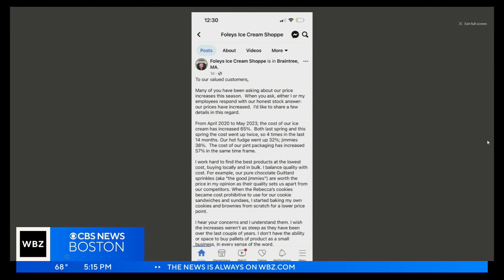Braintree ice cream shop owner explains steep price increase: "It's heartbreaking"